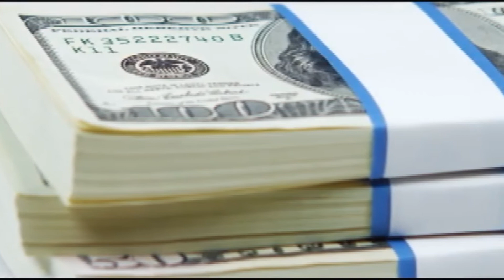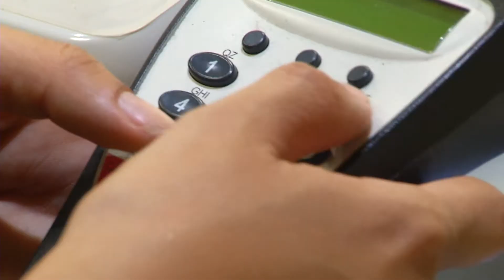Gobernador explica reforma contributiva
Durante una conferencia de prensa en la que anunció la expansión de la empresa puertorriqueña “Air Master”, que generará unos 550 nuevos empleos, el gobernador Ricardo Rosselló explicó la recién propuesta reforma contributiva y reaccionó a las expresiones de algunos legisladores que ya anticipan enmiendas al proyecto. Glorinel Soto con el reportaje.